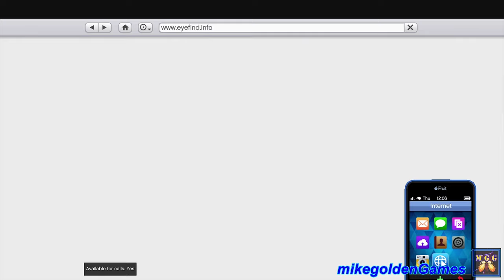Texas Highway Patrol | GTA 5 LSPDFR Episode 471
In this episode of LSPDFR, we will be patrolling as the Texas Highway Patrol.  We will be patrolling in theHurk's ELS Ford Explorer 4x4.

We begin our patrol with a call for an Escaped Prisoner.  When we arrive to the Quarry, we notice the prisoner grab a weapon and open fire the transport officer.  We return fire, but the suspect manages to get back into the transport van.  We then block him in and he tries to flee on foot.  We chase him down and Taser him.  Next we respond to a 911 Report of a large tuck tipped over.  When we arrive on scene, we speak with the persons involved.  After doing some Ped Checks, both men have warrants for their arrest.  We also call EMS for the one unconscious person.  We then get a call for an Armored Car Robbery.  We locate the possible van going down the highway on the opposite side.  We attempt to pull them over, and the occupants hop out and run for it, while the driver drives off.  We go after the driver and manage to block them off.  The final call we respond to in this patrol, is for a Psycho with a weapon.  We chase the suspect down the train tracks, and fate occurs!

Mods Installed:
I have a Full mod list on my website, because YouTube does not allow so much text.